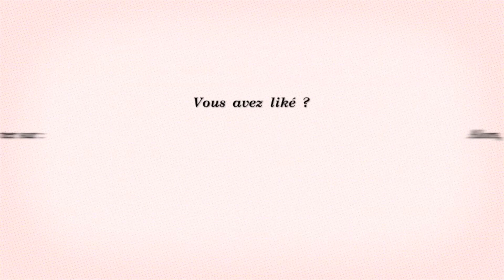Interview Papier Tigre